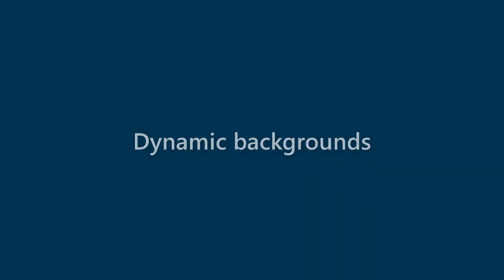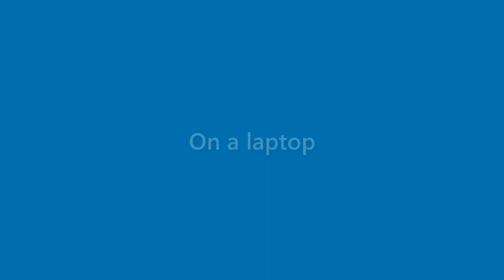Alivia Villarreal - appearance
Name Look - Alivia Villarreal - appearance. In this video we present "Alivia Villarreal" name look and feel in various scenarios.
This video will cover:
How does "Alivia Villarreal" look as a personal letterhead?
How does "Alivia Villarreal" look on a business card?
How does "Alivia Villarreal" look on a computer/laptop screen?
How does "Alivia Villarreal" look with different background colors?
How does "Alivia Villarreal" look with various fonts?